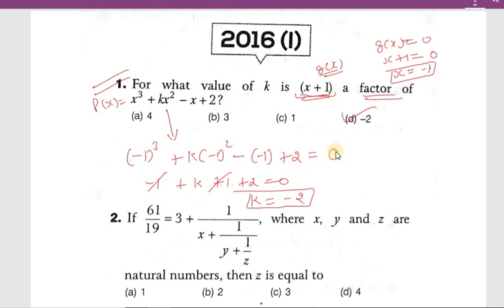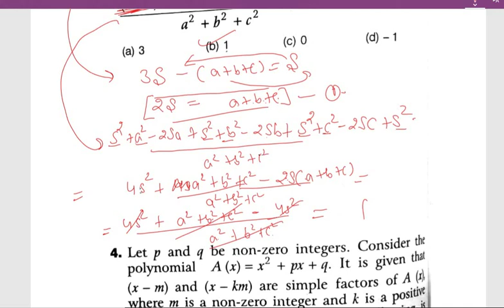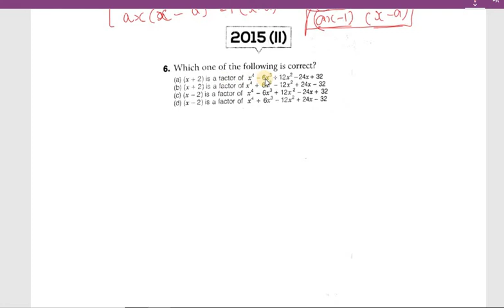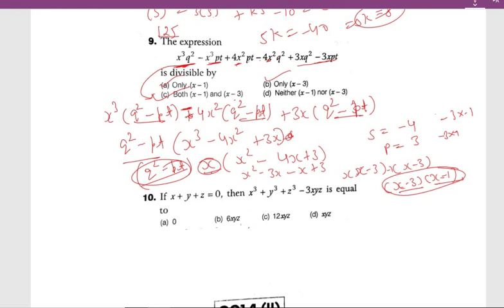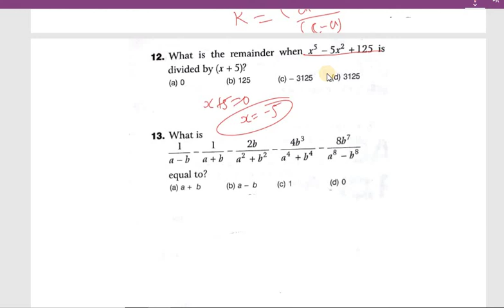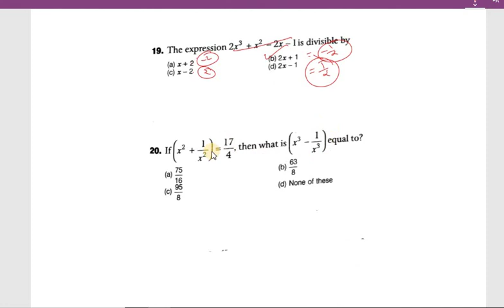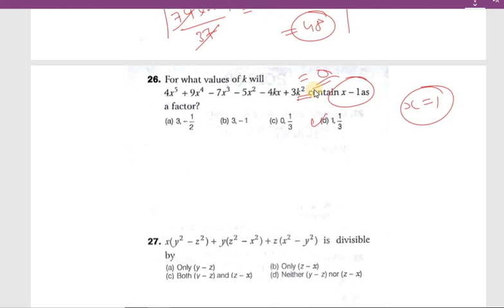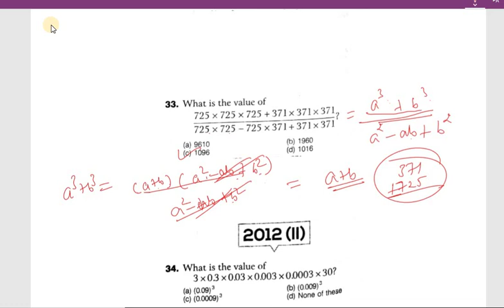Factorisation of polynomials for CDS MATHS (2010-2016) all questions solved | PART 1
LIKE STUDY MATERIALS ETC
Shortcut Method for Factorization of polynomials : Vedic Maths